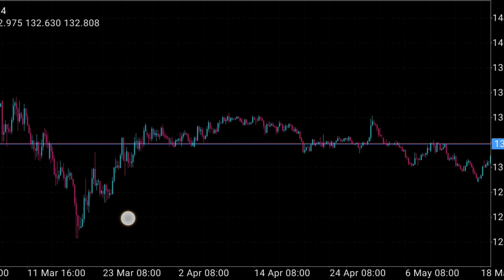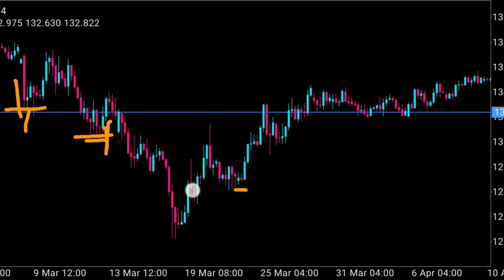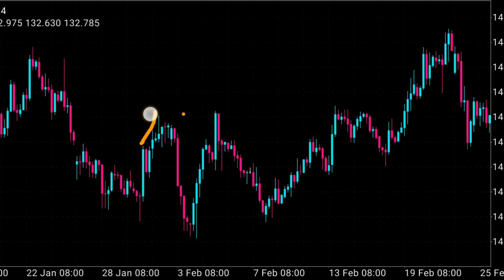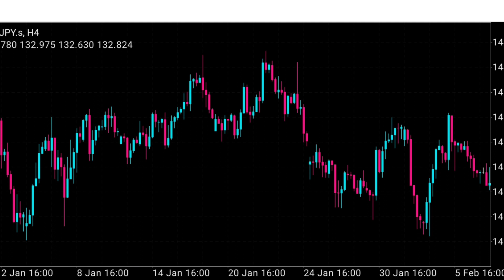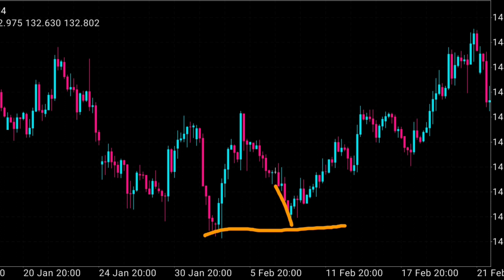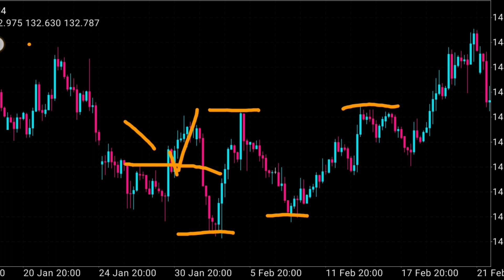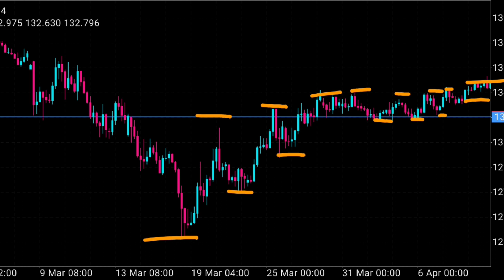Forex basic support dan resistance untuk pemula.